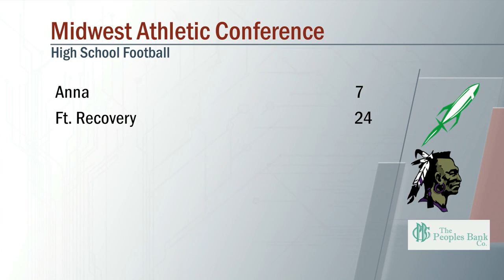Anna vs Ft. Recovery Football 9/18/2020